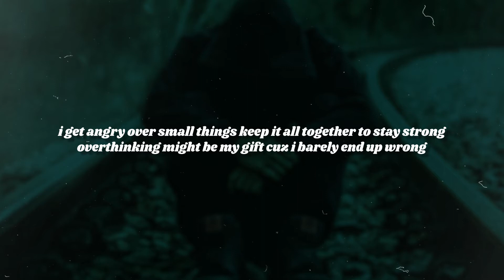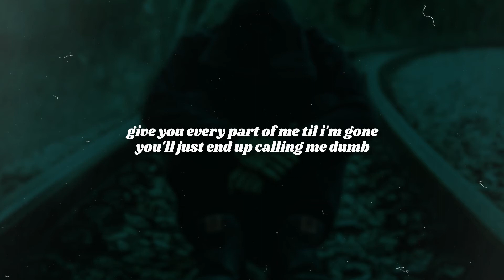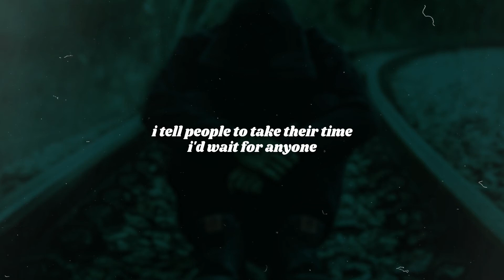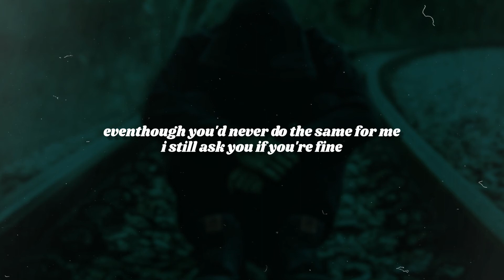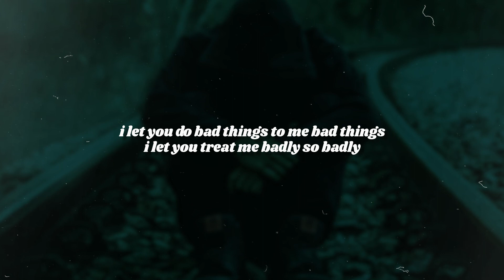Rnla & Julia Alexa - bad4me (Lyrics)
Rnla & Julia Alexa - bad4me (Lyrics) presented by the afterparty project